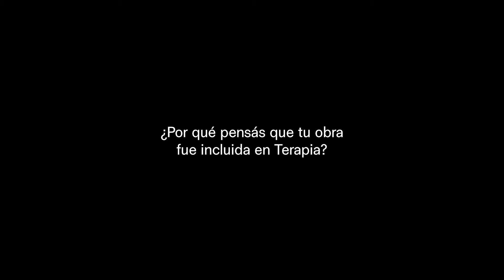Alita Olivari en Terapia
La artista Alita Olivari (Buenos Aires, 1973) participó con su obra Alocasia Odora (2020) en la muestra colectiva Terapia. En el marco de la exposición realizada entre marzo y agosto de 2021, la artista contestó en el video las siguientes preguntas:
1) ¿Por qué crees que tu obra participa en Terapia?
2) ¿Por qué crees que el psicoanálisis tuvo tanto arraigo en la Argentina?
3) Una anécdota personal con tu psicoanalista.